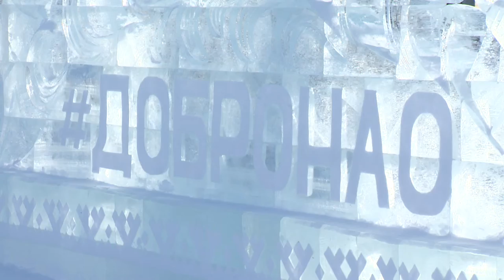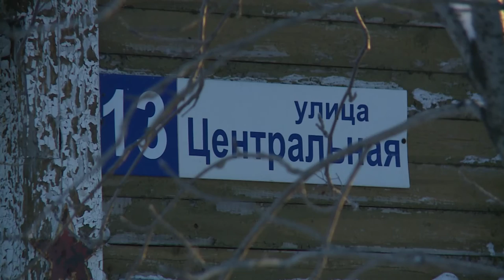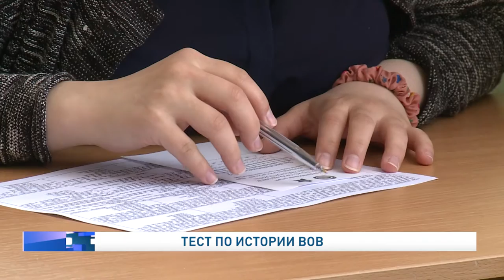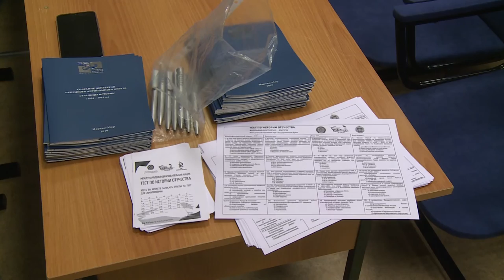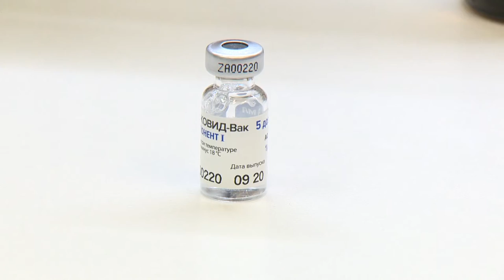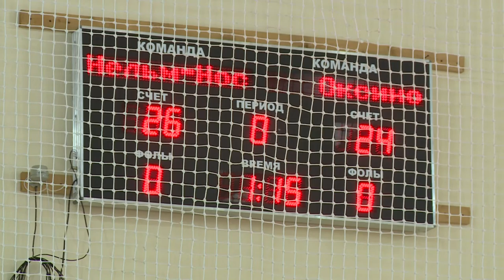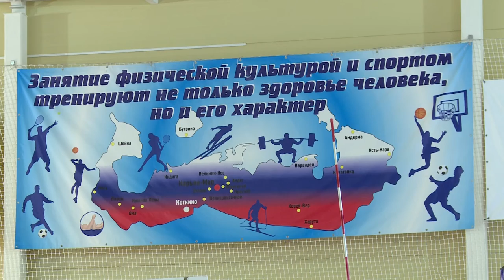Законодатели от 10.03.2021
Эстафету добра передали в столице Ненецкого округа в село Тельвиска. Глава региона Юрий Бездудный объявил 2021 год - годом Добрых дел.

Коткино - одно из динамично развивающихся окружных сел. Однако есть проблемы: ремонт социальных объектов, подключение жилых домов к центральному отоплению и строительство новой котельной.

Парламентарии окружного собрания депутатов рассказали о важности прививки от коронавируса. Парламентарии и сотрудники аппарата проходят вакцинацию от ковид -19. Об этом и другом в ближайшие 30 минут.